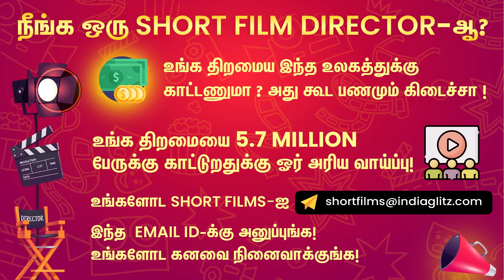அடக்கடவுளே 😳 : Kangana-வுக்கு கல்யாணம் நடக்காம இருக்க இதுதான் காரணமா ? - வெளியான பகீர் தகவல்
*Grand Royal Tours*
Whatsup